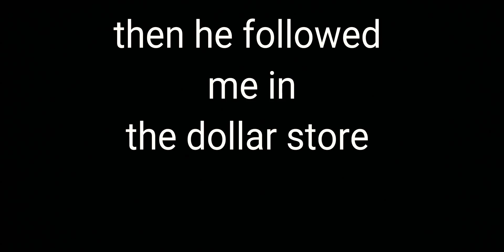The Gangstalking cowboy 🤠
gangstalking targetedindividauls stalker This cowboy looking gangstalker seems to be brave compared to the ones in the past he's lucky there was a lot of people around